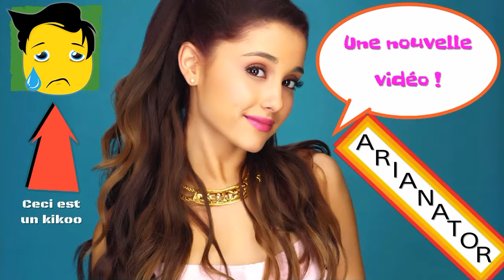Minecraft | Ma maison IRL dans un jeu vidéo !